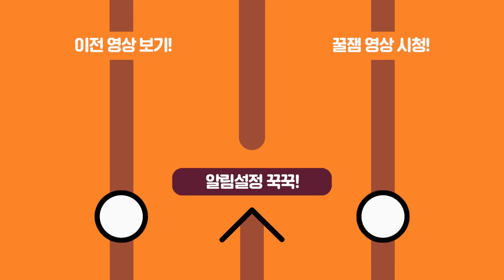은별아 너 진짜 안 이쁘다고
게스트 : 와나나 @와나나 / 김은별 @silver_star99 / 워노구 @1ho9 / 밤양갱 @is_you96 / 미미짱 @mimizzang_ / 공파리파 @Gongparipa / 주둥이 @주둥이방송

편집자 by 잇설

썸네일 by 잇설